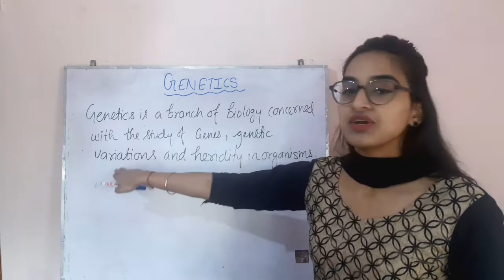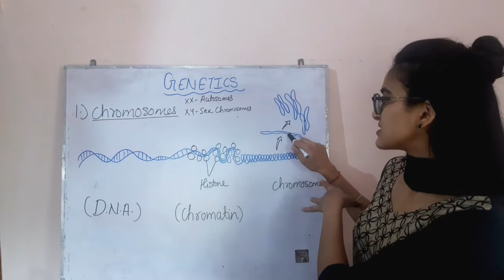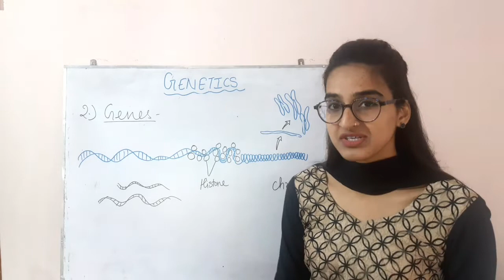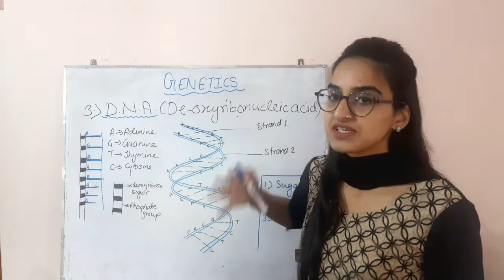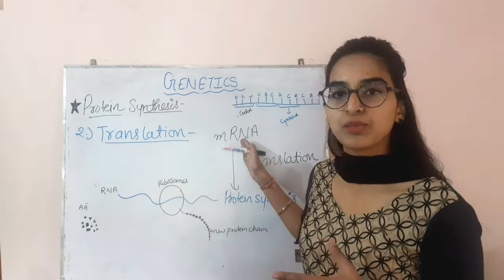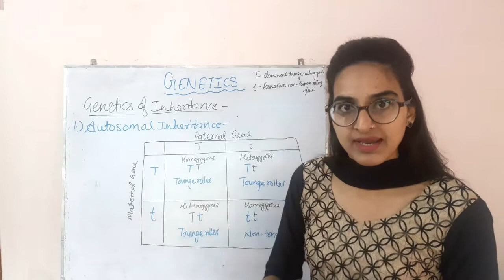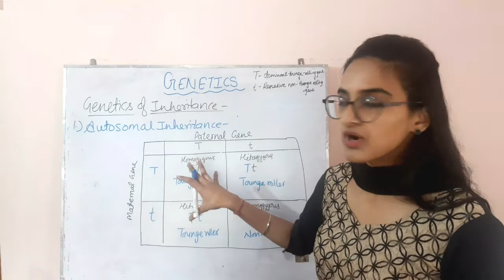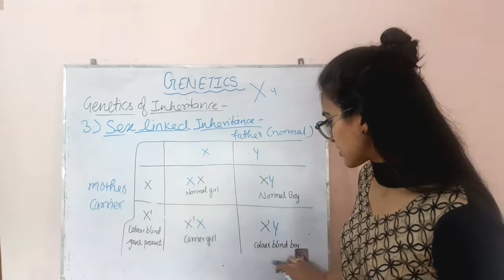Genetics | Chromosomes | DNA | Protein synthesis | Genetic patterns of inheritance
Basic Introduction to Genetics | Chromosomes | DNA | Protein synthesis (Transcription, Translation, gene Expression.) | Genetic patterns of inheritance (Autosomal inheritance, Co dominance, sex linked Inheritance).